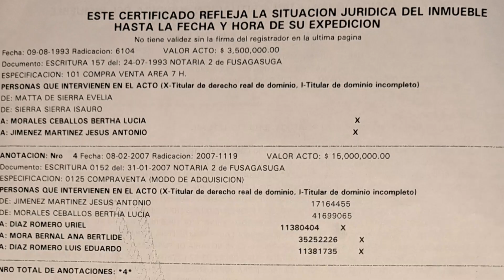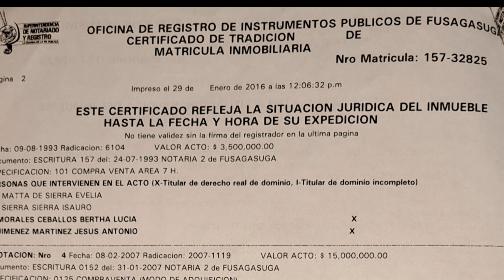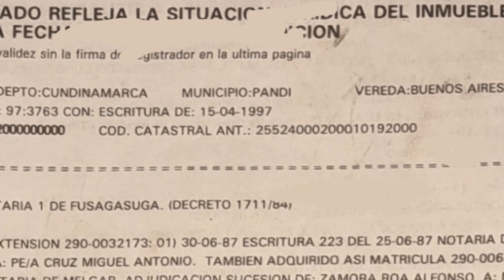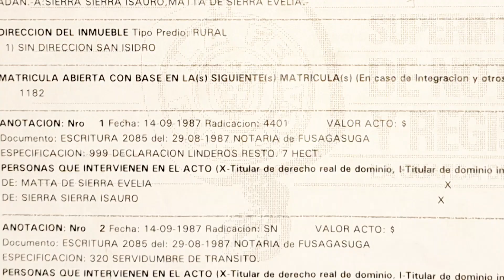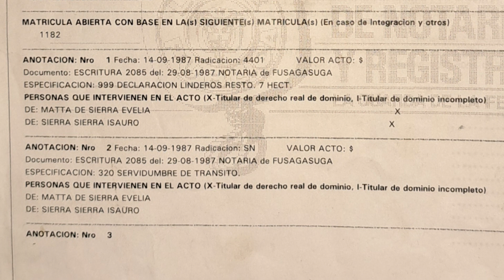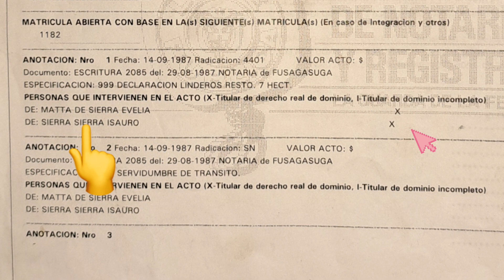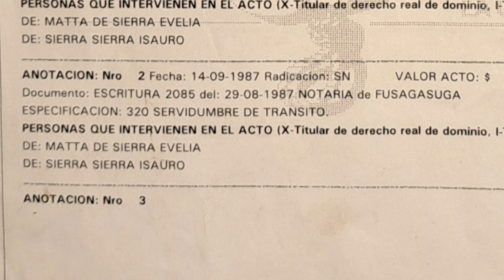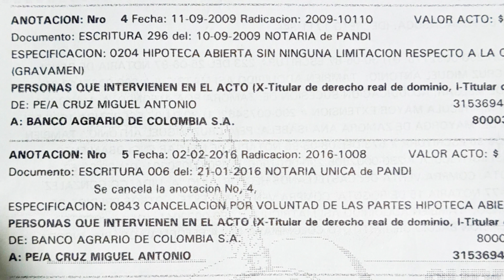GRAVÁMENES AL DESCUBIERTO😧 NO 😮COMPRES FINCA SIN SABER ESTO‼️🇨🇴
🔍 **Explora con nosotros el fascinante mundo de la revisión de certificados de libertad en bienes raíces. En este video, desentrañaremos los secretos detrás de hipotecas, sucesiones ilíquidas y la amenaza de falsa tradición en tus propiedades. Descubre cómo la minuciosa revisión de documentos puede ser tu mejor aliada para proteger tus inversiones inmobiliarias. Únete a nosotros mientras desmitificamos los conceptos clave y proporcionamos consejos prácticos para una revisión exitosa. 🏠✨ No te pierdas este viaje informativo y vital para cualquier persona involucrada en el mundo de los bienes raíces.